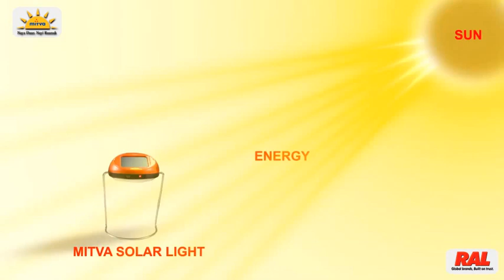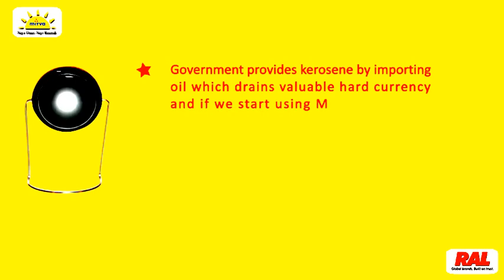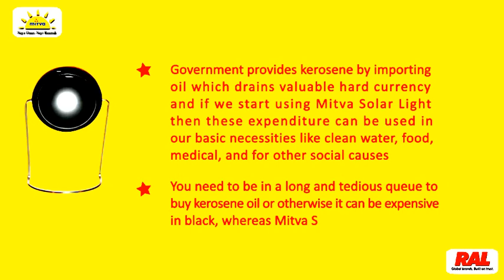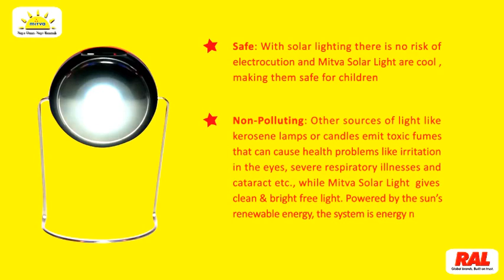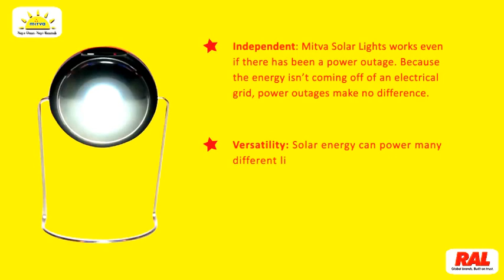SOLAR STUDY LIGHT - MITVA - MS6B in English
MS 6B is a high-quality solar LED mini light. This easy-to-use solar powered light provides over four hours of bright, clean light, an integrated solar panel, rugged design, and an estimated product lifetime of over five years. The MS 6B enables children to study during evening hours, improving their grades and creating a secure future. Parents love the affordability, reliability and opportunity it provides. The MITVA MS 6B is adding hours of light to millions of lives.